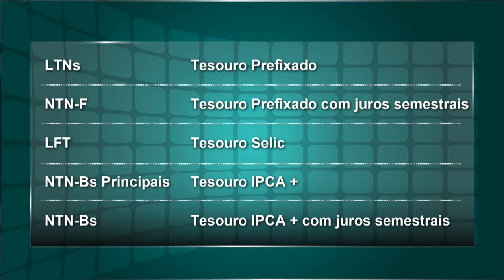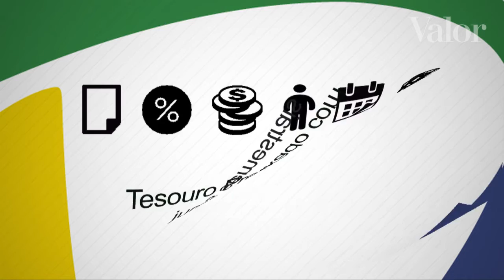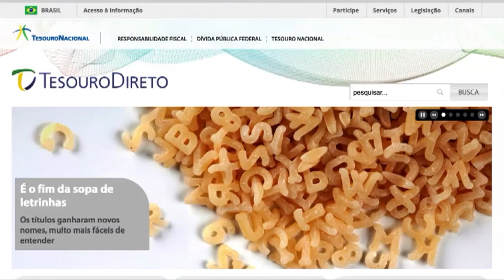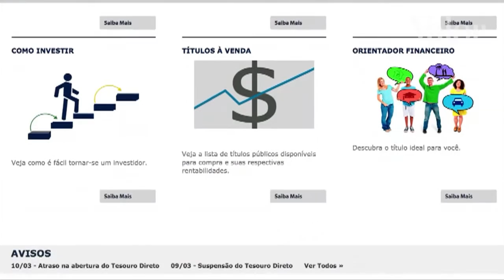Novo Tesouro Direto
Programa de compra de títulos públicos pela internet ganha liquidez diária e nomes mais simples para facilitar a compreensão